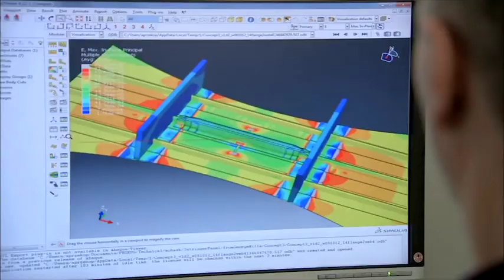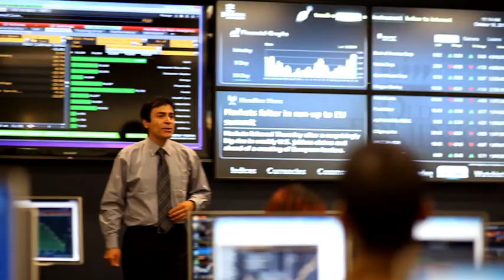CodeVA, the Digital Dominion.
Take a trip through Virginia and find out why we are the Digital Dominion in this video from the Virginia Lottery and CodeVA.
CodeVA is a non profit organization that, through advocacy, teacher training, and direct student programs, partners with schools, parents, and communities to bring equitable computer science education to all of Virginia's students. CodeVA is a 501(C)3 non-profit.